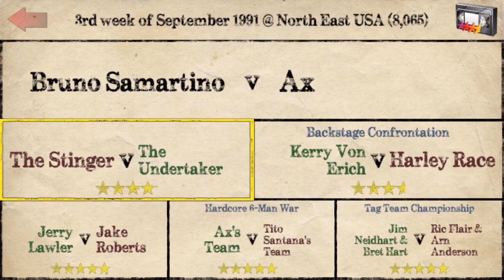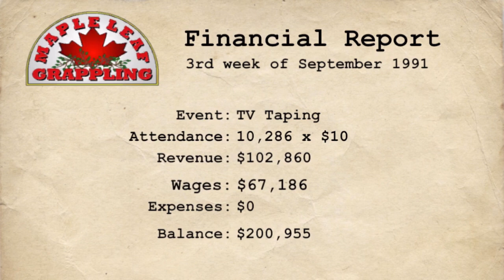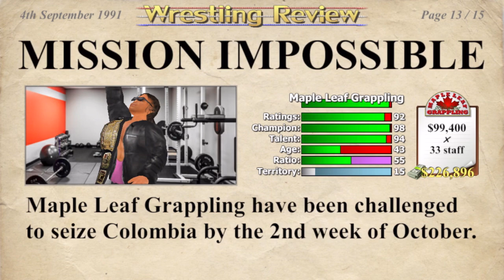Wrestling Empire Booking Career Pt 10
Undertaker takes on The Stinger, who has to deal with interference from Randy Savage. Last is the main event of the episode, Bruno Sammartino taking on Axe of Demolition in a Last Man Standing match